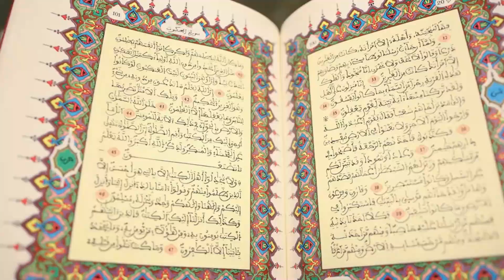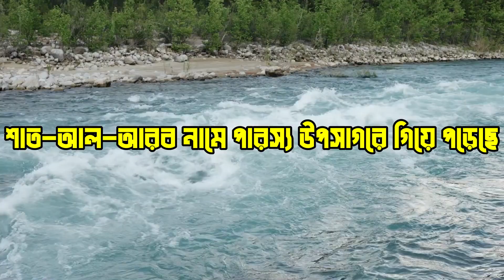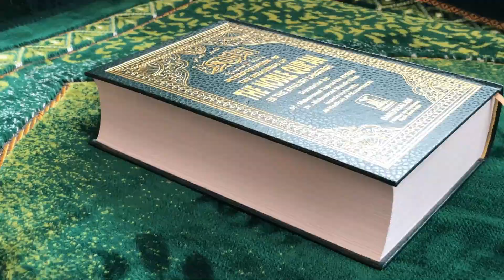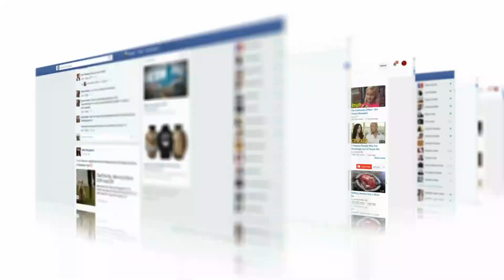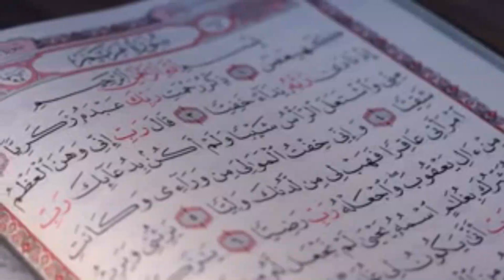ফুরাত নদীর পানি কি আসলেই শুকিয়ে যাচ্ছে? নাকি অন্য কিছু? | furat nodir ki obstha | আমরা মুসলমান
পৃথিবী ধ্বংস বা কিয়ামতের সর্বপ্রথম আলামত রাসুল (সা.) এর আগমন। যা আজ থেকে প্রায় ১৪শো বছর আগে দেখা গিয়েছে।তারপর আরো অনেক বড় বড় আলামত সংগঠিত হবে কেয়ামতের আগে।যেমন ইমাম মাহাদির আগমন,মূসা নবীর আগমন ইয়াজুজ-মাজুজ এর আগমন।এছাড়াও আরো রয়েছে অনেক ছোট ছোট আলামত। তার মধ্যে ফোরাত নদীর পানি শুখিয়ে যাওয়া এবং ফোরাত নদীতে স্বর্ণের পাহাড় উত্তোলন।নদীটি বর্তমানে মুসলিম সমাজের একটি আলোচনার বিষয়। ফোরাত নদী নিয়ে রাসুল (সা.) খুবই গুরুত্বপূর্ণ ভবিষ্যদ্বাণী করেছেন।আজকের ভিডিও
তে আমরা ফোরাত নদী সম্পর্কে নানা জানা অজানা তথ্য জানব।

ঈসা নবীকে কবরের ভয়াবহ আযাব সম্পর্কে এক মাথার খুলি যা বলেছিল ।। মাথার খুলির সাথে কথা বলা সেই আশ্চর্যঃ

Topic Covered:
ফুরাত নদীর বর্তমান অবস্থা ২০২২ | Gold | Kiamoter Alamot
ফুরাত নদীর বর্তমান অবস্থা ২০২২ || Furat Nodir Bortoman Obostha || Kiyamoter Alamot 2022
ফোরাত নদী | যেখান থেকে বের হবে স্বর্ণের খনি | বিশ্ব প্রান্তরে | Euphrates | Bishwo Prantore
ফুরাত নদীর বর্তমান অবস্থা ২০২২ সরাসরি দেখুন! Furat Nodir Bortoman Obostha || Kiyamoter Alamot 2022
ফুরাত নদীর বিশাল স্বর্নের খনির তথ্য! ফুরাত নদীর বর্তমান অবস্থা, Furat Nodi, Keyamoter Alamot